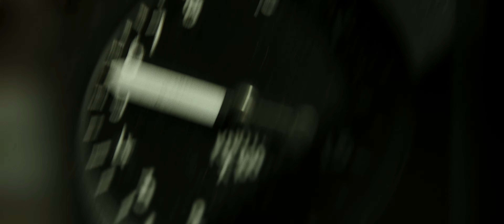[4K UHD] Top Gun Maverick (2020) Official Trailer / 4K Ultra HD